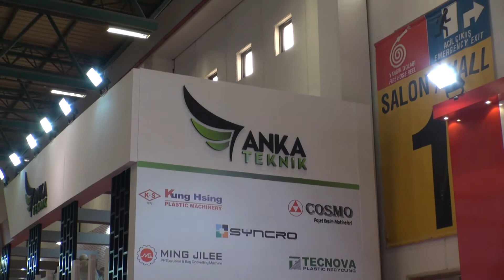Plast Eurasia 2017 - ANKA Interview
This Exhibition video is created by Polaris.
 It's about the ANKA interview at Plast Eurasia 2017

本影片由普拉瑞斯創意整合有限公司所製作，內容是土耳其展採訪代理商與現場展況